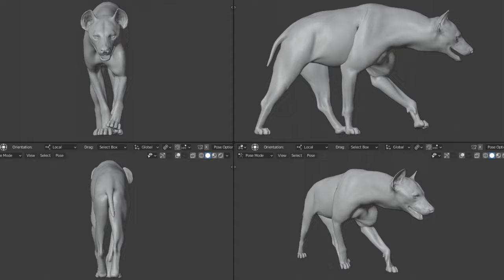Shaka Ilembe | VFX Reel | 3D Hyena | Luma Animation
Take a quick look into the visual effects that go into the making of Shaka Ilembe.